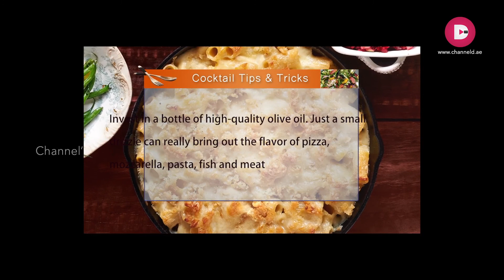Cocktail | Japanese Chanko Nabe & Tsukune | Episode 52 | ChannelD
Chanko Nabe (Sumo Stew)  & Tsukune , Japanese cuisine has its own unique place in the world.  Chanko Nabe is a robust soup brimming with mixed vegetables and tons of protein. Tsukune is a great appetizer as well as a main dish for everyday dinners.  This dish may be a refreshing take for a  feast.  Cocktail

Producer : Joby Baby
Camera :  Aswin Arumukham
Edit: Praveen Chandran